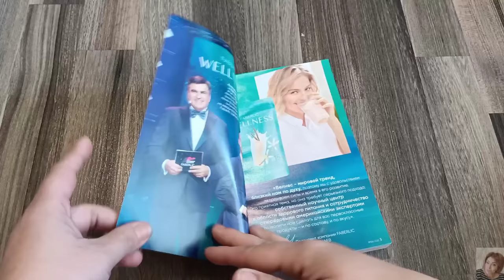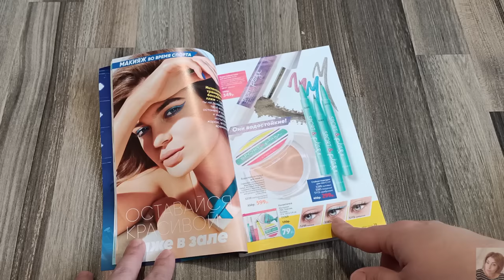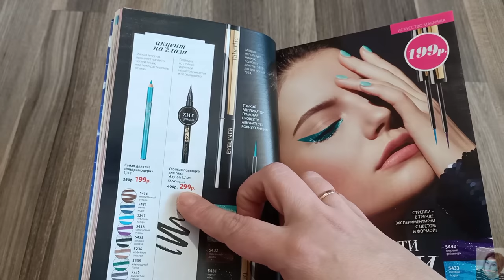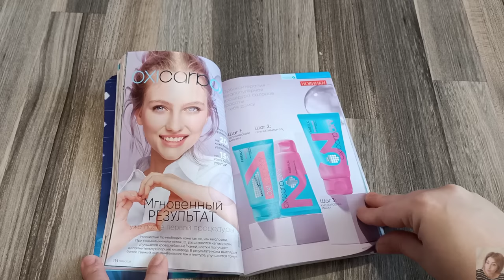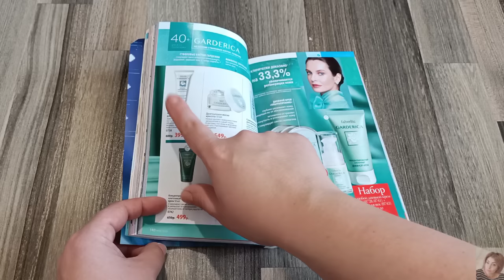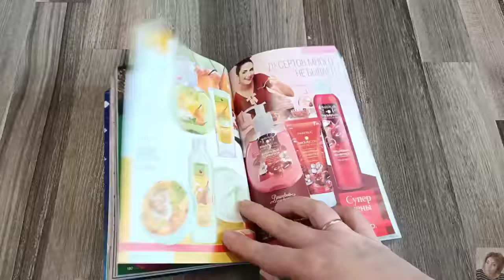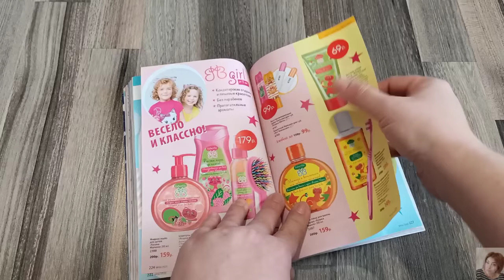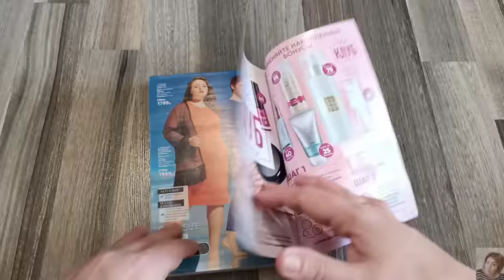💚FABERLIC ЛУЧШИЕ АКЦИИ И ПРЕДЛОЖЕНИЯ 6 КАТАЛОГА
ВСЕМ ПРИВЕТ!!!
Предлагаю вместе полистать 6 каталог Фаберлик, обсудить план покупок, лучшие акции и предложения. Какие новинки будете заказывать вы?